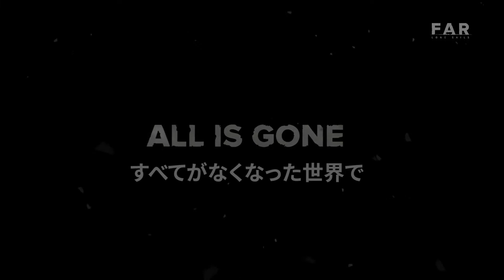『ファ−: ローン・セイルズ』 PlayStation 4™で発売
以前の世界が思い出した。
すべてがなくなった世界で
私は一人じゃない。

「ファ−: ローン・セイルズ」は不思議な「船」に乗って世界を冒険するアドベンチャーゲームであります。
冒険の目的は栄華を誇った文明の残存を辿りながら、干上がったかつての海原を進んで行くのです。貴方を立ちはだかる数々の障害や過酷な天候を乗り越え、貴方は船を進めなくてはなりません。